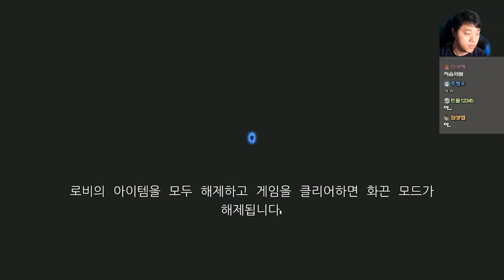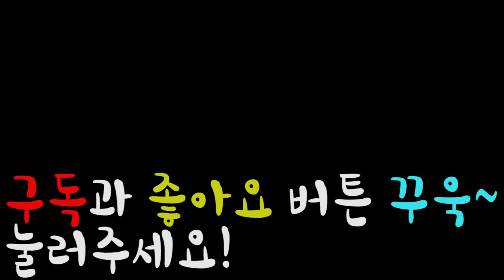[전척] 소울나이트! #294- 샥샥 도적! 화려한 스킬로 이겨버기